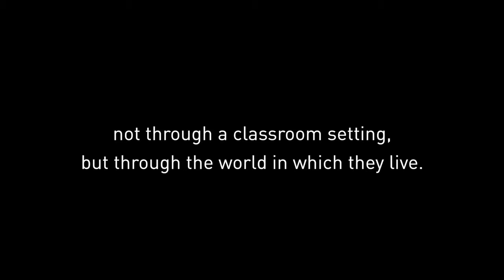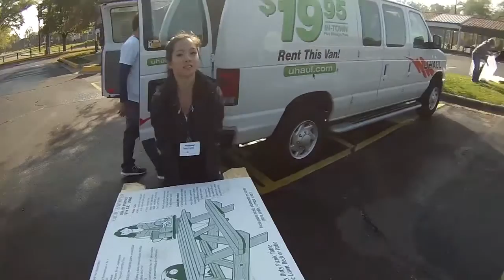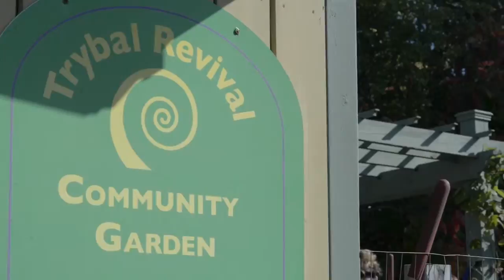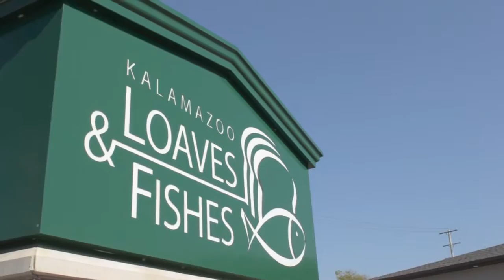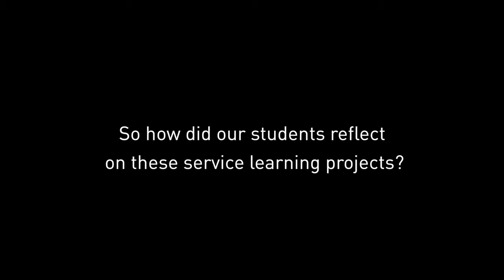2013 Cougars Creating Community Recap HD